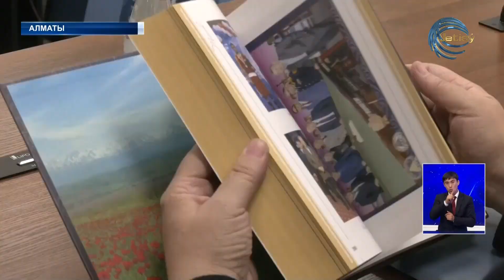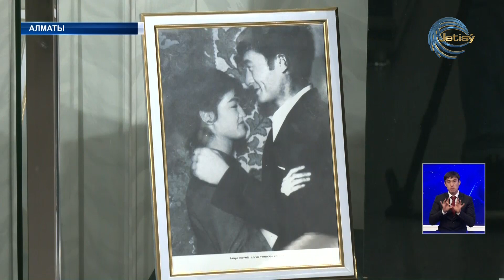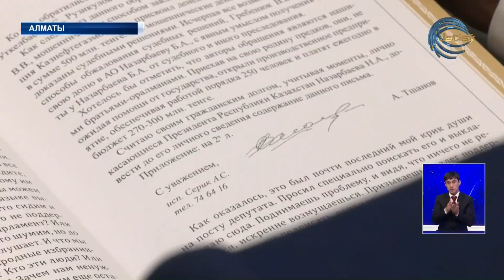Вышла новая книга государственного и общественного деятеля Амалбека Тшанова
Вышла новая книга государственного и общественного деятеля Амалбека Тшанова. Презентация произведения прошла в Национальной библиотеке города Алматы. В мероприятии приняли участие известные общественные деятели, друзья автора, родственники.